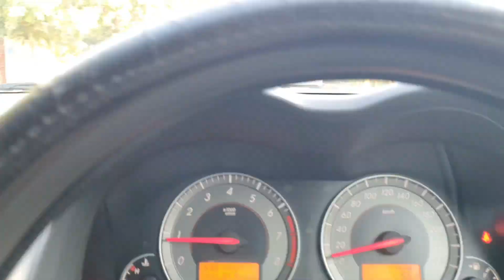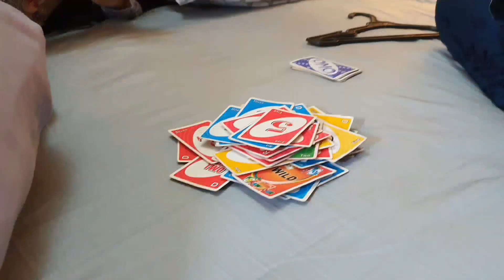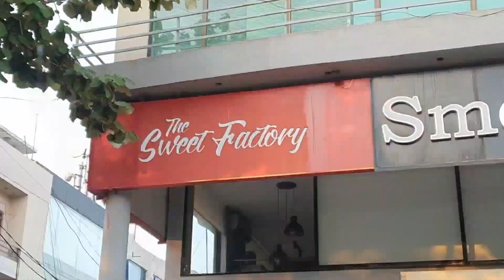EID DAY 1 VLOG 2020 !!!!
Eid al-Fitr, also called the "Festival of Breaking the Fast", is a religious holiday celebrated by Muslims worldwide that marks the end of the month-long dawn-to-sunset fasting of Ramadan. This religious Eid is the only day in the month of Shawwal during which Muslims are not permitted to fast